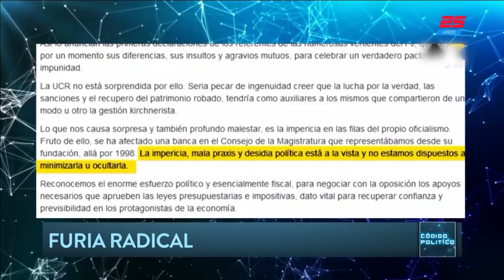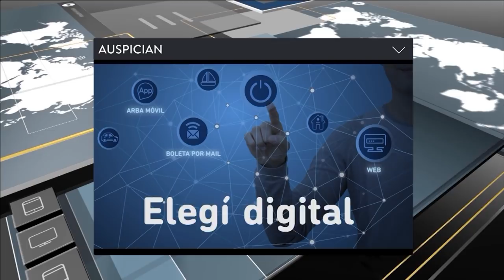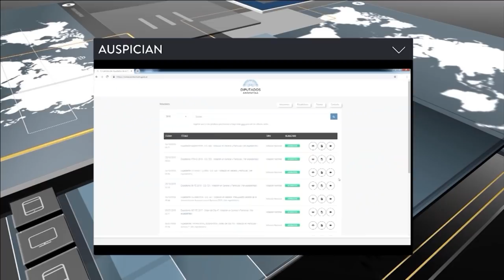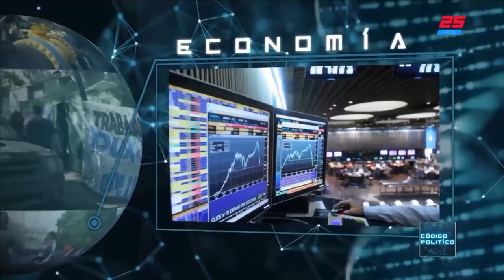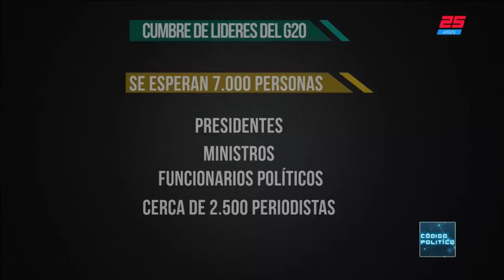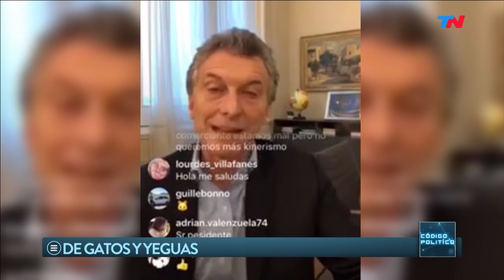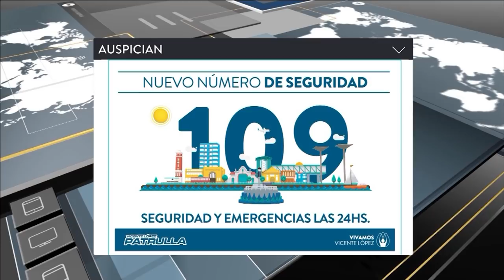Gerardo Morales: "Los del PRO son bastantes complicados" | CÓDIGO POLÍTICO